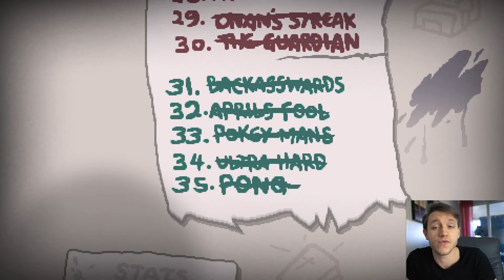The Binding of Isaac: les fondements!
En vue d'une prochaine série de vidéos qui devrait arriver sur la chaîne, je me suis dit qu'il serait intéressant en premier lieu d'expliquer aux néophytes les mécaniques de base du jeu.
Je sais que j'y oublie beaucoup de choses, mais prenez ça comme un avant-goût de ce qu'il vous attend!